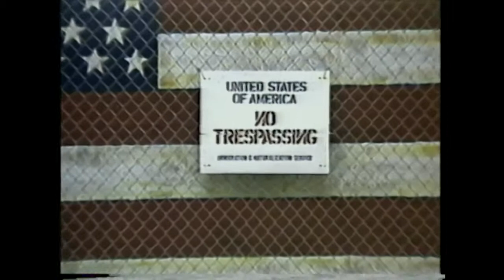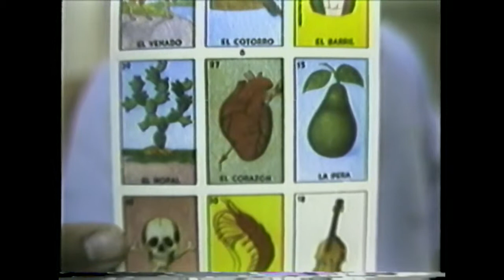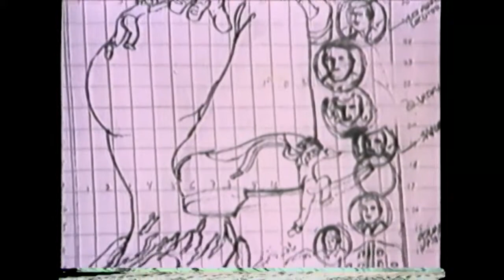Centro Cultural de la Raza- California Murals- Off the Wall 1983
Opening reception for exhibition with panel discussion of artists and scholars at Centro Cultural de la Raza.  Shows muralists in action, a view of Balboa park and the cultural center's exterior mural. Footage also shows various works including Lowrider Queen by Daniel Galvez, a portrait of young love by Nieto Pello, an untitled work by Montoy Manuel, Loteria Chicana by David Avalos, and Death of a Homeboy by East Los Streetscapers. Features artists Malaquias Montoya, Barbara Carrasco, Victor Ochoa, David Avalos amongst many others.